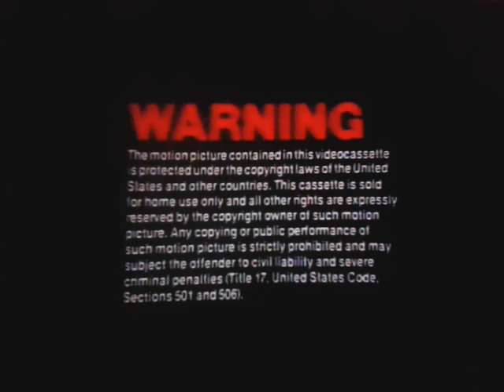Opening To Fidget The Nimbat 1980 VHS (Homemade But Fake)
1.FBI Warning Screen
2.MCA Videocassate Inc Logo (1980)
3.Universal Pictures Logo (1971)
4.Filmways Pictures Logo (1979)
5.New World Pictures Logo (1970)

That's All

P.S This Homemade But Fake